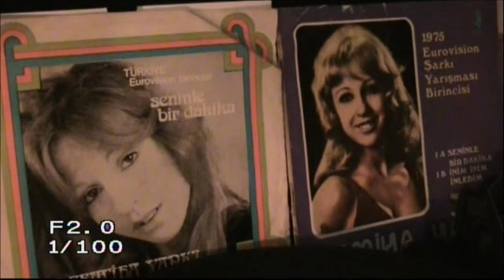LOVE IS THE NAME OF THE GAME/SEMİHA YANKI/EUROVISION 1975 TÜRKİYE 1.Sİ/45 rpm( Orijinal plak kayıt)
1975 EUROVISION TÜRKİYE 1. Sİ SEMİHA YANKI "LOVE IS THE NAME OF THE GAME " Eurovision 1975 Turkish Entry - Seninle Bir Dakika
 (  SENİNLE BİR DAKİKA' NIN İNGİLİZCE SÖZLERLE YORUMU /ORIJINAL PLAK KAYIT ) PLAK KURDU/PLAKLARIN SESİ
LOVE IS THE NAME OF THE GAME / SEMİHA YANKI / 1975 / Music: M. Kemal Ebcioğlu

Let's get together again and show them to understand
You taught the world we must join our hands
While there is time, let's be friends

Remember the ones we lost and avert the ones without most
In this world of hatred, alas, there is no future for us

And love is the name of the game, and the world won't be the same
It's only with love, can't you see, that it's safe for you and me